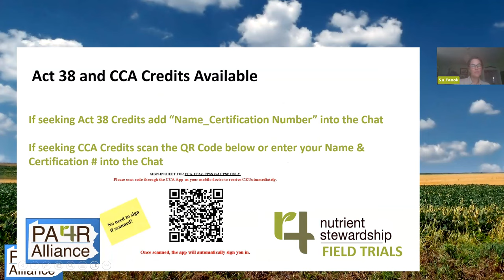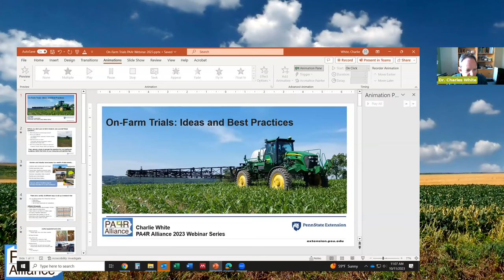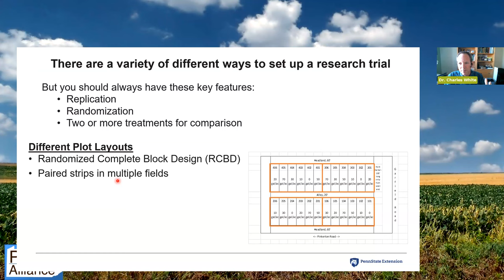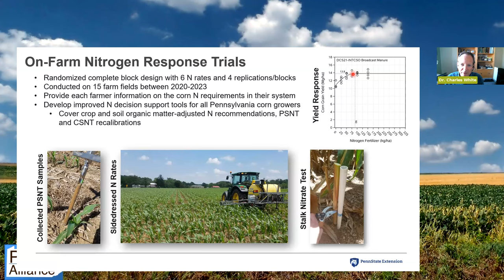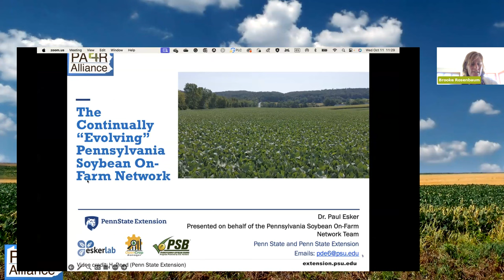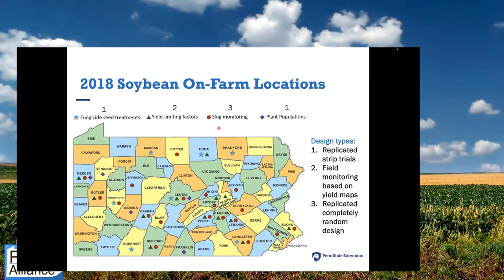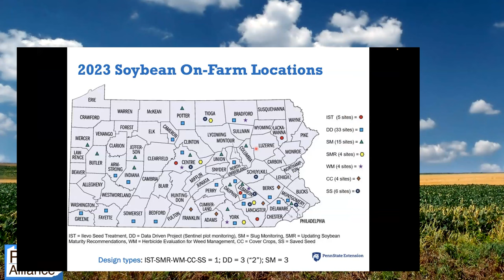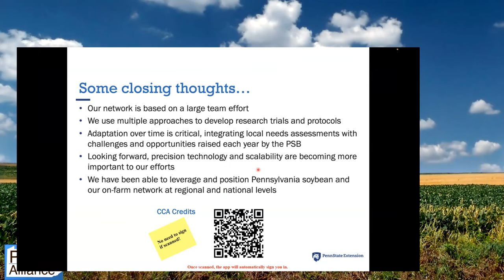PA 4R Field Fall 2023 Trial Webinar Series (1/3)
PA 4R Field Trial Webinar Series.  October 11th, 2023.  Two experts from Penn State share their field trial experiences. Dr. Charles White has worked with a variety of farmers to conduct on-farm research on nitrogen recommendations for corn, cover crop and soil health management, and precision fertility management.  Dr. Paul Esker currently leads the Pennsylvania Soybean On-Farm Network that advances on-farm participatory research, field monitoring and scouting, and educational-extension programming.